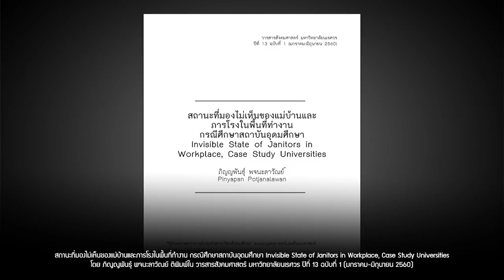แรงงานที่มองไม่เห็นในสถาบันอุดมศึกษา | หมายเหตุประเพทไทย EP.342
หมายเหตุประเพทไทยสัปดาห์นี้ภาวิน มาลัยวงศ์ และชานันท์ ยอดหงษ์ พูดถึงบทความ “สถานะที่มองไม่เห็นของแม่บ้านและภารโรงในพื้นที่ทำงาน กรณีศึกษาสถาบันอุดมศึกษา” (2560) ของภิญญพันธุ์ พจนะลาวัณย์ ทั้งนี้หลังมหาวิทยาลัยหลังออกนอกระบบ รูปแบบการจ้างงานแบบไม่มั่นคงถูกนำมาใช้มากขึ้น รวมทั้งพนักงานทำความสะอาดในมหาวิทยาลัยที่มักใช้เอกชนจ้างเหมาแทนการจ้างเจ้าหน้าที่ประจำ การยกระดับสิทธิแรงงานจะเป็นทางออกของเรื่องนี้หรือไม่ติดตามได้ในรายงาน